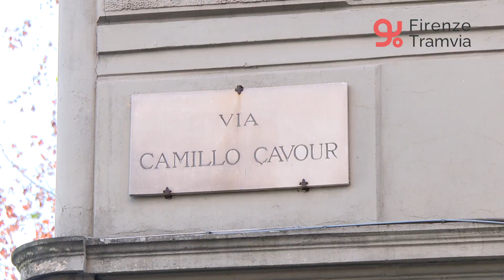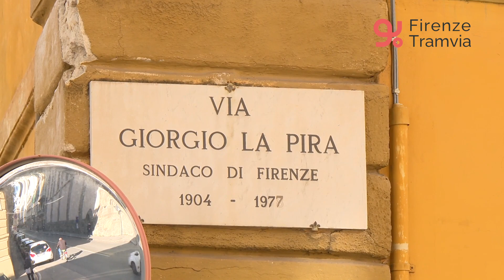🚇 Aspettando tramviaFI: Girocantieri n° 6 tratta Fortezza-San Marco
Sono in corso i lavori per la tratta tramviaria Fortezza-San Marco. Qui la nostra ripresa mensile dedicata al "Girocantieri" per mostrarvi l'avanzamento dell'opera.

[Riprese del 25 gennaio 2023]